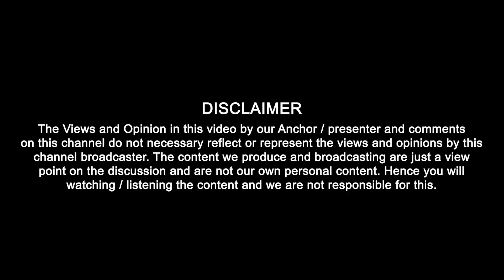ਹਿੰਦੂ ਨੇਤਾ ਨੂੰ ਗੋਲੀਆਂ ਨਾਲ ਭੁੰਨਣ ਦੀ ਧਮਕੀ | Punjab Today